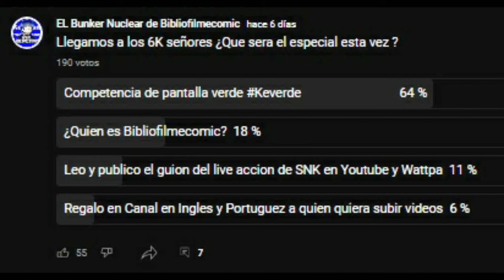ESPECIAL 6000 SUSCRIPTORES